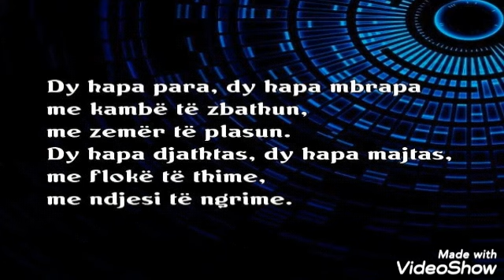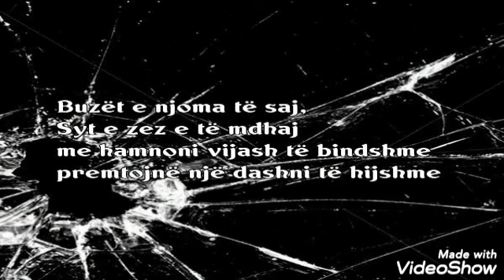13 Tetor. Lindja e gjeniut , Migjeni.📖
Video from Ina Xhaferri